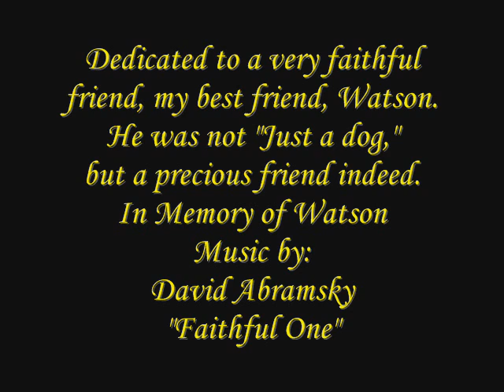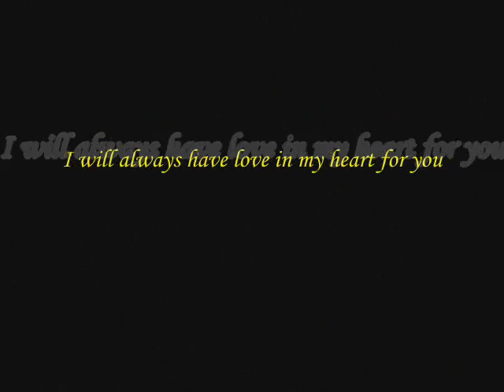Watson - Memorial Video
Watson, the best friend a man could ever ask for in life.
Precious, faithful, loving, funny little guy, and pure fun to have around.'
You are sorely missed Watson.
I'll see you in heaven one day.
With all my love,
Dad